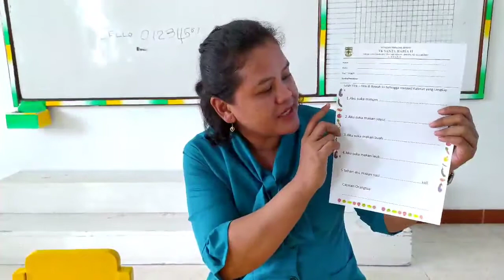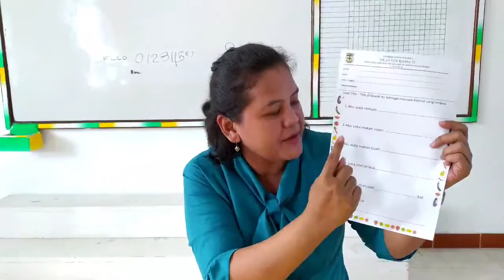Kegiatan Sentra Pesiapan Kelas B: Menjawab pertanyaan sederhana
Kegiatan Minggu XVI
Kegiatan minggu ini di sentra persiapan untuk anak  anak TK B adalah berlatih menjawab pertanyaan sederhana tentang kesukaan anak - anak.
Dengan Bimbingan orangtua anak - anak diajak untuk menulis jawaban yang sesuai dengan pertanyaan.